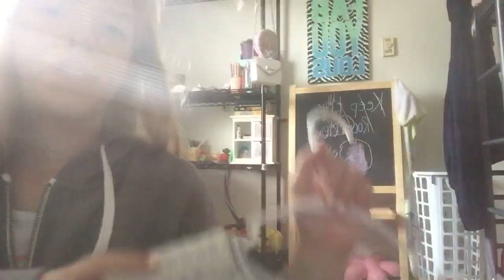My back to school haul 😮 !!